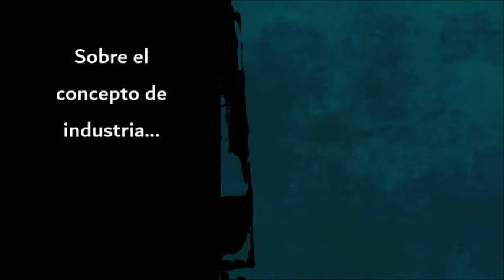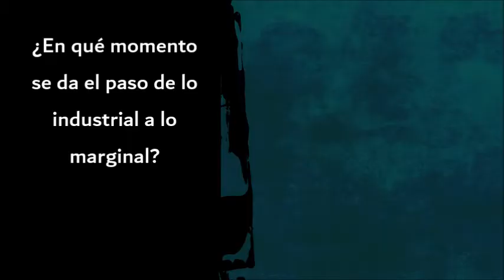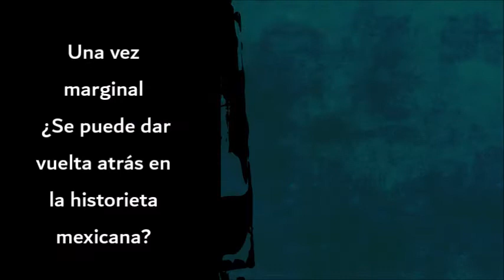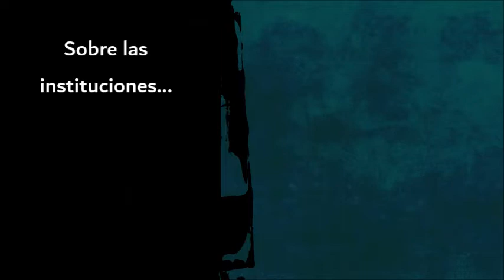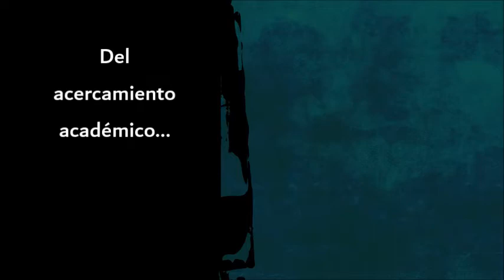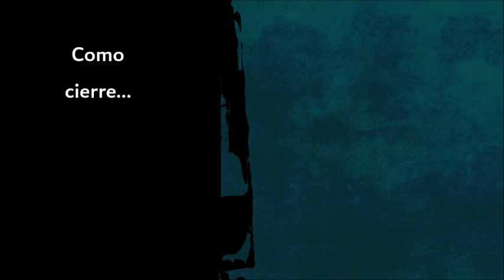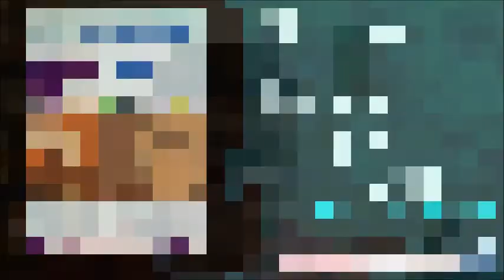Plática 91. Emmanuel Espinosa Lucas, Doctor en Ciencias Sociales.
La idea de platicar con académicos sobre la narrativa gráfica tiene como interés básico dejar en segundo plano ideas tan simplonas como la de que aquel autor (considerado "maestro" por todo un ejercito de lectores igual de sesudos que él, supongo) que pretende que comprando un Blu ray de Scooby-Doo se apoya a "la industria" en estos tiempos de pandemia, neta...

Tampoco implica que uno tenga que coincidir al 100% con lo que se va exponiendo... Simplemente es entender este espacio (en un primer momento) como un lugar para ir acercándose a lo que, en términos académicos, se está haciendo alrededor de la narrativa gráfica mexicana y quizás posteriormente buscar dialogar a partir de dichos argumentos.

Por ejemplo, para Emmanuel Espinosa Lucas (Doctor en Ciencias Sociales) la etapa más reciente del desarrollo de la historieta mexicana está en la novela gráfica y a partir de ahí podemos extrapolar diferentes momentos de su dinámica económica y productiva donde se deja ver una lógica de negocio en la que las condiciones de trabajo de los historietistas no fueron las óptimas: las pagas no eran las mejores, maquilaban una obra ajena que el editor se quedaba, no contaban con prestaciones y un largo etc.

La pregunta entonces es muy simple: ¿Por qué tanto afán, por parte del lector simplón (y "profesionales" que lo acompañen) por ver cómo se le puede hacer para recuperar esa gran industria o tener como base de comparación industrias actuales pero sin menos contexto?...

En ese sentido, no me queda sino preferir la actual (esa si) producción semi-artesanal, entendiendo lo artesanal como lo propone Darin Mcnabb: